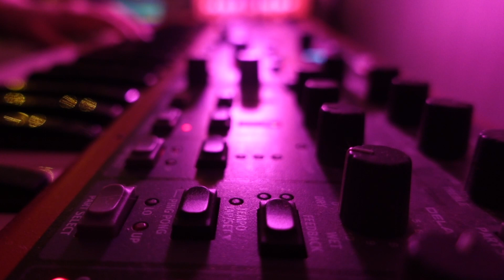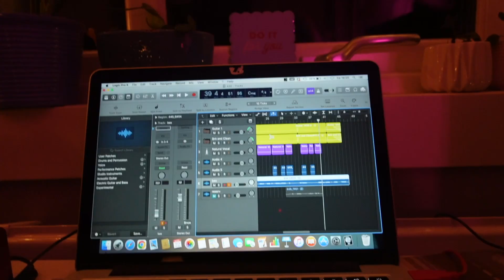An empty chair - SAGI TWINS #448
Lyrics:

I thought I knew this world
But the longer I look
The image keeps changing
Just like the photos you took

I used to recognize myself
In pigtails and bangs
But now that little girl
Is a memory, an empty glass

Time changes little girls
Time makes them change their hair
Time takes away their voices
And life becomes an empty chair

Sometimes it’s hard to tell
If I’m awake or dreaming
I used to know the difference
Between dreaming and seeing

I don’t belong to a place
Or a ghost no one sees
I’d like to think something else
Is waiting for me